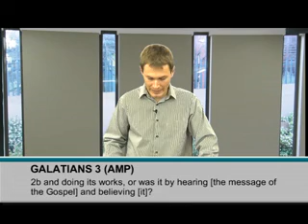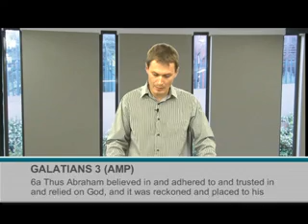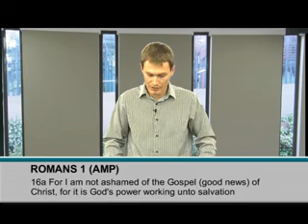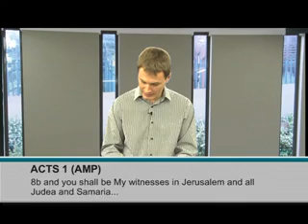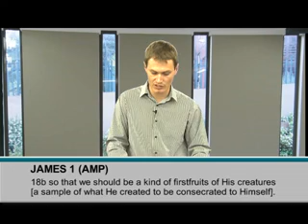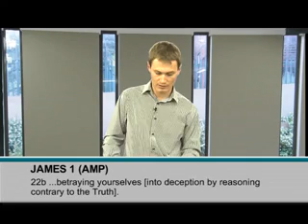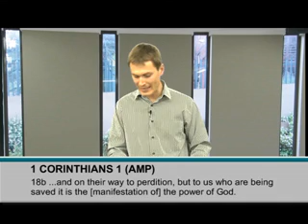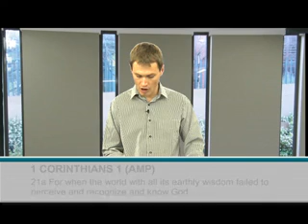TCL 008 Gospel of power Part 1 x264